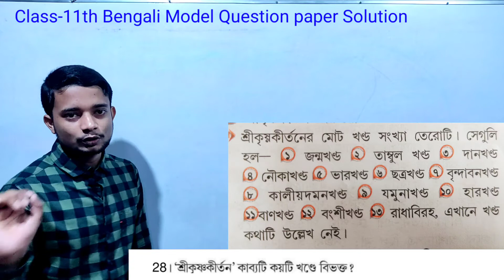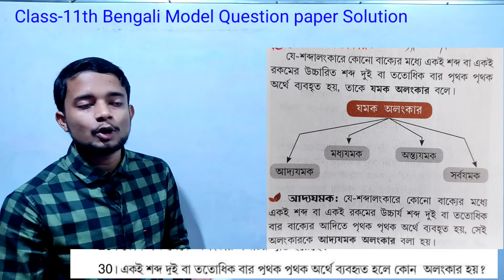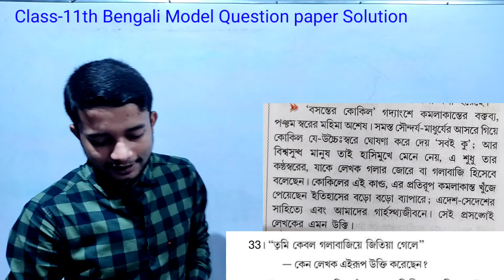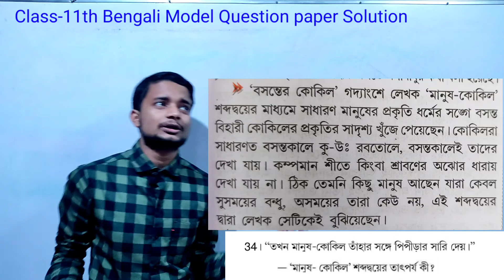//Class-11th Bengali Model Question Paper Solution// Mark-1 & Mark-2//✍️✍️✍️✍️✍️